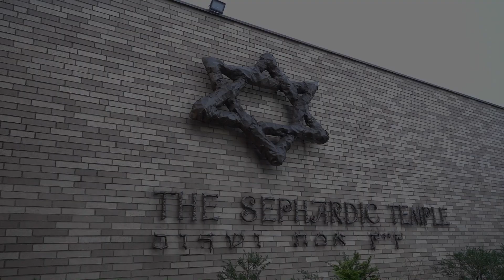Ariela + Sander's Wedding | Sephardic Temple in Cedarhurst | Action Studios 2018